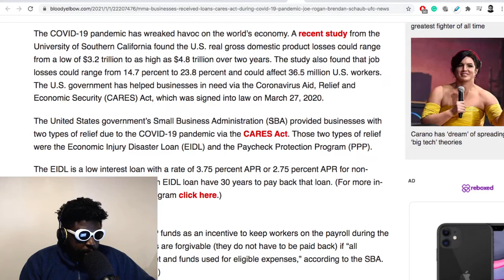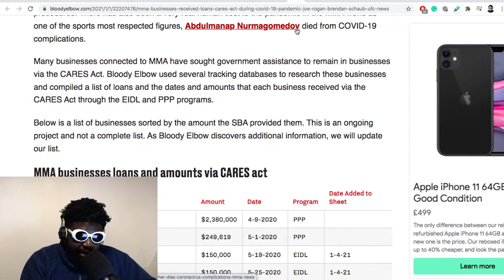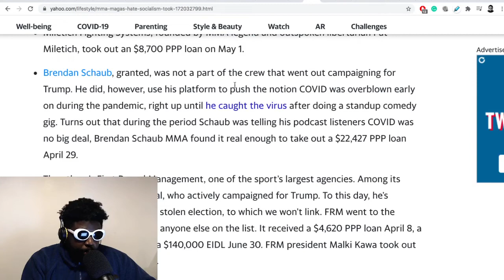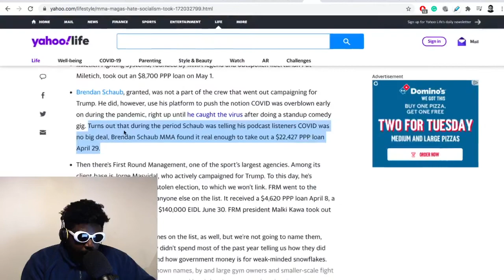Brendan Schaub receives Covid-19 relief loan..